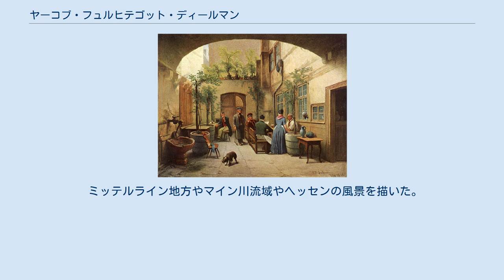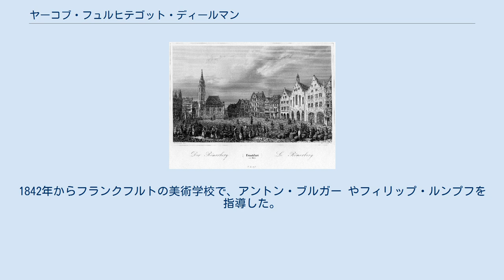ヤーコブ・フュルヒテゴット・ディールマン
ヤーコブ・フュルヒテゴット・ディールマン（Jakob Fürchtegott Dielmann、1809年9月9日 - 1885年5月30日）はドイツの画家、版画家である。
ヘッセン州のヴィリングスハウゼンの芸術家村(Willingshäuser Malerkolonie)やクローンベルク・イム・タウヌスの芸術家村(Kronberger Malerkolonie)のメンバーとして活動した。
 フランクフルト・アム・マインに庭師の息子に生まれた。
1825年から1827年までフランクフルトの版画出版の会社で働いた後、フランクフルトの美術学校(Städelschen Kunstinstituts)でヴェンデルシュタット(Karl Friedrich Wendelstadt) に学んだ。
この頃、画家のヤーコブ・ベッカーと友人になった。
1835年にベッカーと、デュッセルドルフ美術アカデミーに移り、ディールマンは風景画家のヨハン・ヴィルヘルム・シルマーの弟子になった。
 ミッテルライン地方やマイン川流域やヘッセンの風景を描いた。
 1841年にヴィリングスハウゼンで活動する画家、ゲルハルト・ヴィルヘルム・フォン・ロイテルンを初めて訪ね、ヴィリングスハウゼンの芸術家村のメンバーとなり、村人の生活や伝統衣装を着た人々を描いた。
1842年にもヴィリングスハウゼンを訪れた。
1842年からフランクフルトの美術学校で、アントン・ブルガー やフィリップ・ルンプフを指導した。
1860年代になってクローンベルク・イム・タウヌスに移り、クローンベルク・イム・タウヌスに芸術家村を形成することになった。